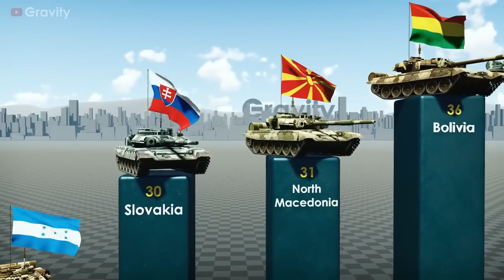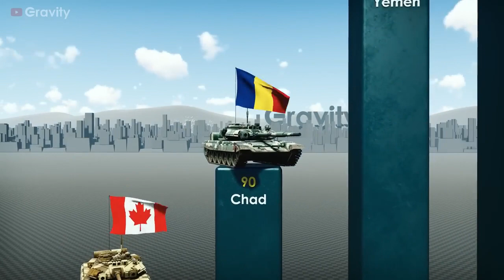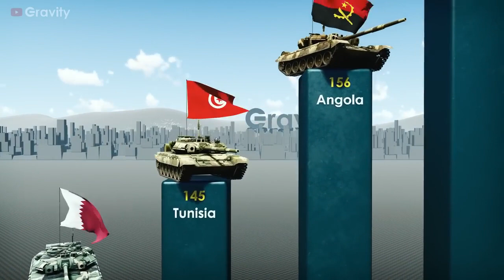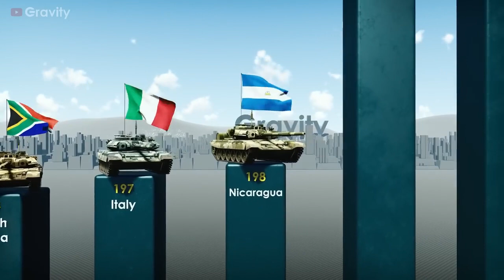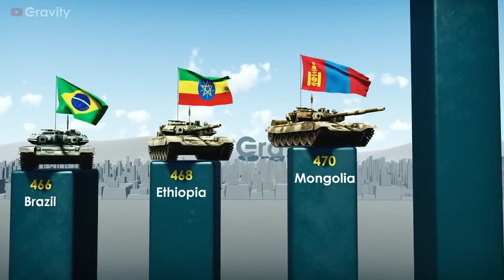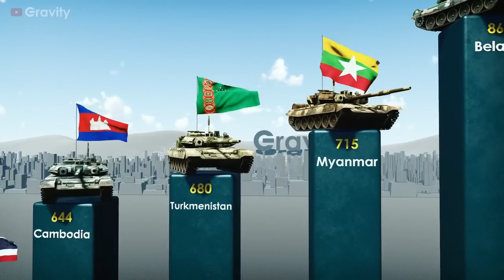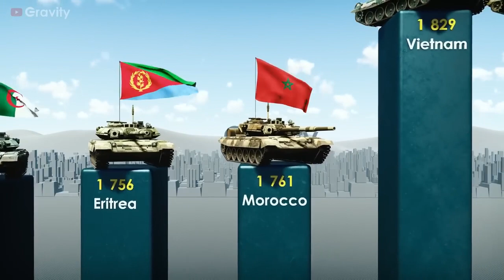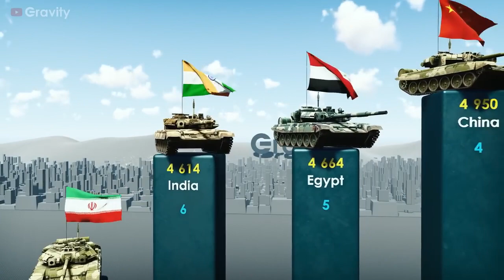Сountries by number of Tanks 2023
Number of tanks by country. Combat Tank Fleet Strength by Country 2023.